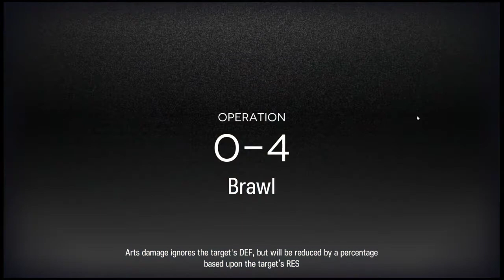Arknights F2P Day 1 - Part 2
Continuation of day 1